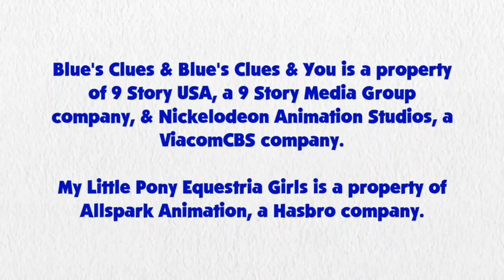Blue's Clues and Sunset Shimmer: Skidoo Series Episode 8 - Storybook Forest (1x04 Version)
Sunset Shimmer and Blue are skidooing to Storybook Forest from 1x04 Blue's Story Time.

Credit: 15.ai for Sunset Shimmer's Voice, Ben Casey, RoccoTheBlue'sClues&OtherShowsFanatic3000, Jordan Gwartney, Alexander Bex, Brandon Tu, SML, SML [Cleaned] and SML Re-upload, Botchan-MLP, ToonAlexSora007, YTPinkePie2, rupahrusyaidi and Other Vector Artist